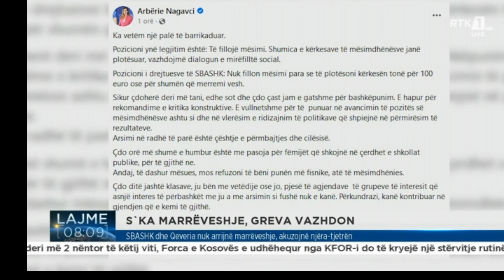Lajme 08:00 11.09.2022